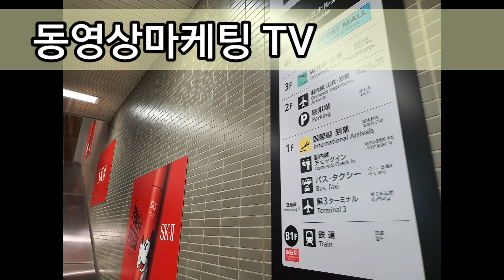눈으로 보는 ASMR [전미애가간다]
[전미애가간다] 일본 전철에서 ASMR
다른 나라의 바깥 풍경은 어떤지 궁금해서 촬영 했어요
눈으로보는ASMR